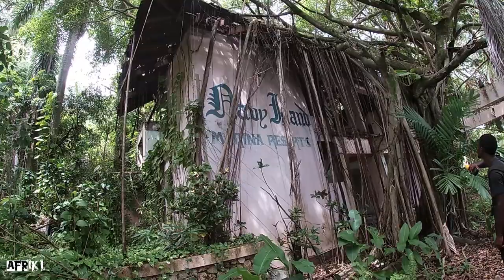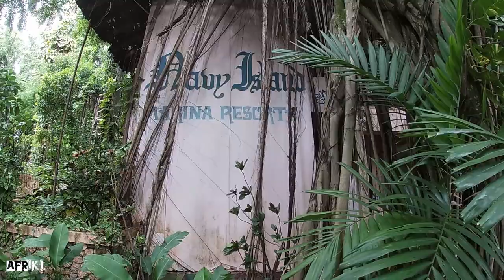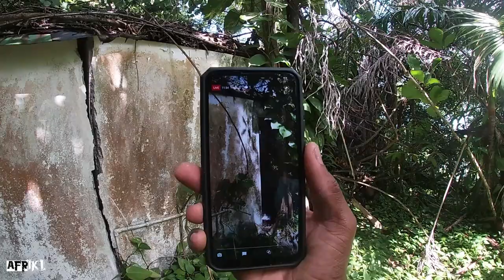The Famous Island That's Now Destroyed | Navy Island | Remote Island | Errol Flynn Ep 14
Hello everyone welcome back to the channel! In today's video I'll be taking you guys on a little adventure along with my friend ENJAY VLOGS to an abandoned island close to my home famously known as Navy Island watch till the end for more!

Main Camera
Gorilla Pod
23